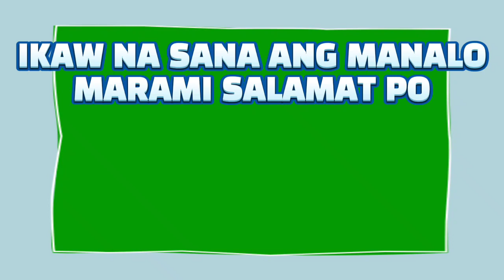LOTTO RESULT TODAY 2PM DRAW - DECEMBER 16, 2021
2D Lotto ;→ 18 - 24
3D Lotto :→ 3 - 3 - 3

PANOODIN NG LIVE ANG RESULT 👉